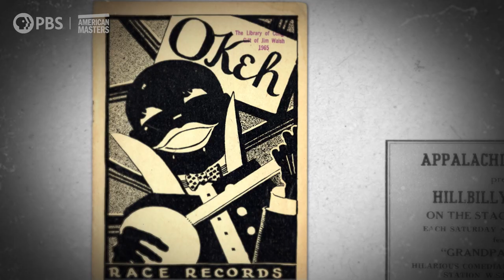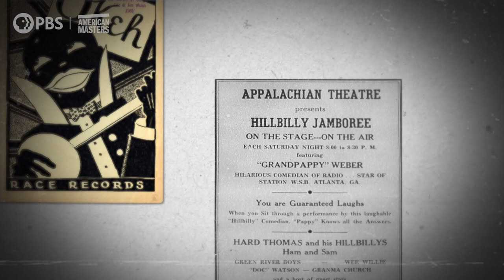The history of Black artists in country music | Rissi Palmer: Still Here | American Masters | PBS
Black musicians have always had a place in the history of country music, despite the music industry's push to label white folk music as hillbilly music, and Black folk music as "race records." "Black people that have succeeded in this industry succeeded in spite of that," said Andrea Williams, author and journalist.

“American Masters: In the Making” profiles two performers breaking down barriers in music. Follow opera singer J’Nai Bridges as she prepares for “A Knee on the Neck,” a choral tribute to George Floyd. Country artist Rissi Palmer redefines success as she works on her latest album, while uplifting other artists of color in the Americana genres.

Tony Award–winning actress and singer Audra McDonald hosts the broadcast premiere of American Masters: In the Making, which premieres on Friday, March 24 at 9 p.m. ET (check local listings) on PBS, and the PBS App.

Now in its 37th season on PBS, American Masters was recently nominated for an IDA Award and a Critics Choice Documentary Award. The series illuminates the lives and creative journeys of those who have left an indelible impression on our cultural landscape—through compelling, unvarnished and impactful stories. Setting the standard for documentary film profiles, the series has earned widespread critical acclaim and 28 Emmy Awards—including 10 for Outstanding Non-Fiction Series and five for Outstanding Non-Fiction Special—14 Peabodys, three Grammys, two Producers Guild Awards, an Oscar, and many other honors. To further explore the lives and works of more than 250 masters past and present, the American Masters website offers full episodes, film outtakes, filmmaker interviews, the podcast American Masters: Creative Spark, educational resources, digital original series and more. The series is a production of The WNET Group.